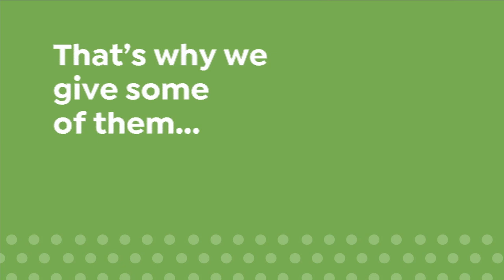HSN | Mine Finds by Jay King Jewelry Gifts 11.06.2021 - 03 PM